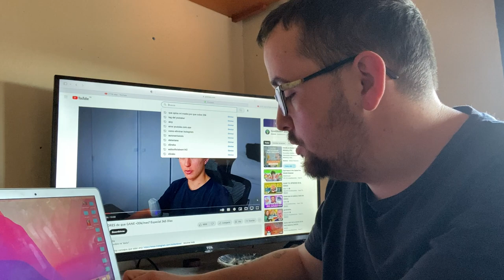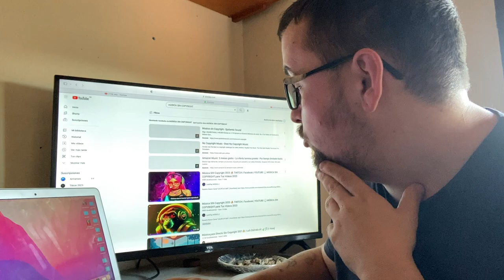NO HABLES MIERDAS DE MI { SIN ANTES PROBAR TU }🫵🏼😅 - JosanTube * NO ME APOYAN *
Buenas amigos!!! No entiendo por que la gente dice que ni lo intente ¿ Vosotr@s habéis probado? NO!!! Pues no digas de los demás, opinar de vosotros mismos y luego opinar de quien tengáis que opinar, pero primero intentarlo vosotros antes de juzgar a otra persona amigos!!!